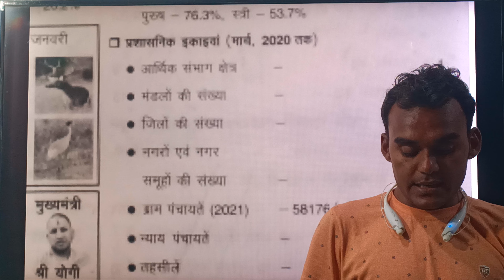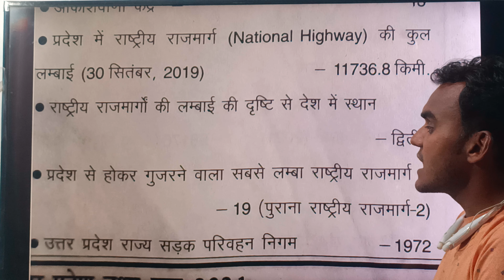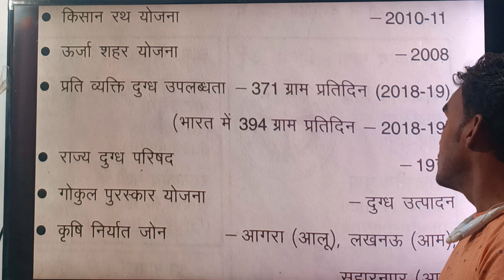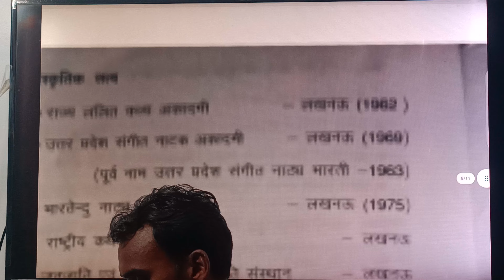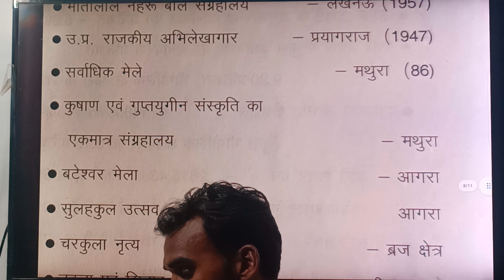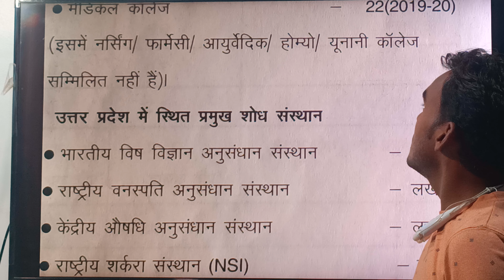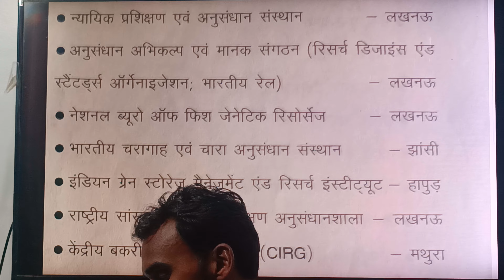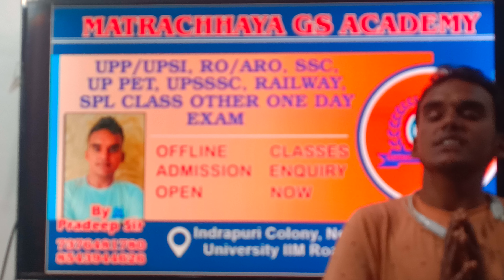UP : AT A GLANCE PART=2 PRADEEP SIR